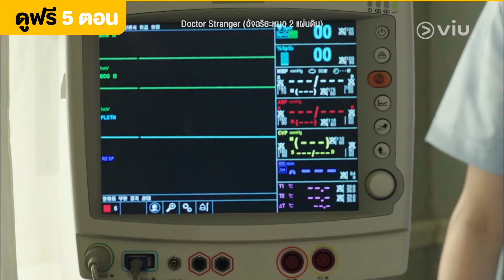[พากย์ไทย] Doctor Stranger EP2 [Highlight] มีเวลา 5 นาที | Full EP ดูได้ที่ VIU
[คลิกชม] Doctor Stranger (อัจฉริยะหมอ 2 แผ่นดิน) EP2

ชื่อเรื่อง :  Doctor Stranger (อัจฉริยะหมอ 2 แผ่นดิน)
ประเภท : โรแมนติก/การแพทย์
จำนวนตอน : 20
ออกอากาศช่อง : SBS
นำแสดงโดย "อีจงซอก, จินเซยอน, คังโซรา, พัคแฮจิน"

เรื่องย่อ: ในปี 1994 ที่โซล ความสัมพันธ์ทางการเมืองระหว่างเกาหลีใต้และเกาหลีเหนือนั้นตึงเครียดจนหลายคนหวั่นว่าจะเกิดสงครามขึ้น พัคฮุนและพ่อของเขา พัคชอลซึ่งเป็นหมอถูกหลอกให้ไปผ่าตัดหัวใจผู้นำเกาหลีเหนือเพื่อหยุดไม่ให้สงความเกิดขึ้น พัคฮุนถูกกักตัวในเกาหลีเหนือในฐานะนักโทษและได้รับการฝึกฝนจากพ่อเขาจนกลายเป็นศัลยแพทย์ทรวงอก เขาหนีไปอยู่เกาหลีใต้และทำงานเป็นแพทย์ที่วิทยาลัยแพทย์มยองอู หนึ่งในโรงพยาบาลที่ดีที่สุดในประเทศ เขาต้องดิ้นรนกับอิสรภาพที่ได้คืนมาเมื่อกลับมาโซลและพบว่าตัวเองแตกต่างจากคนในบ้านเกิด